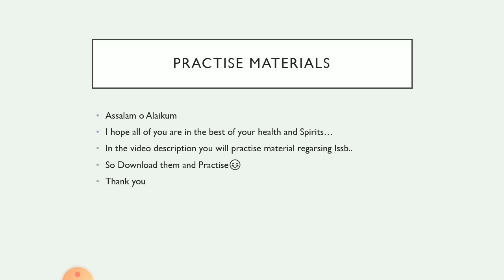Practise material Regarding Preperation of Issb for PAF,Army and Navy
Here are very usefull links for you...

Here are links..
1.Issb Bio data Forms
@Issb Materials